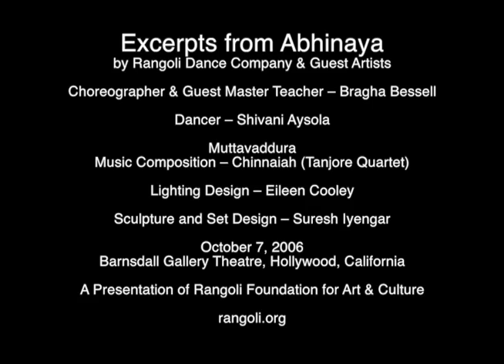Excerpts from Abhinaya 2006 - Rangoli Danco Company - Shivani Aysola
Excerpts from Abhinaya by Rangoli Dance Company & Guest Artists

Choreographer & Guest Master Teacher – Bragha Bessell

Dancer – Shivani Aysola

Muttavaddura
Music Composition – Chinnaiah (Tanjore Quartet)

Lighting Design – Eileen Cooley

Sculpture and Set Design – Suresh Iyengar

Barnsdall Gallery Theatre, Hollywood, California

A Presentation of Rangoli Foundation for Art & Culture